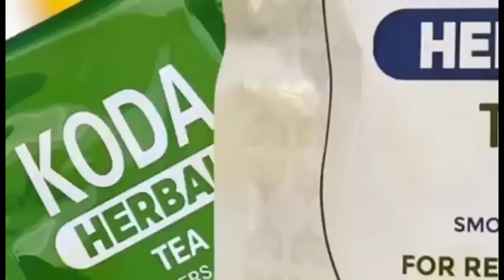Fire For Fire🔥Family Members of late Grace Boadu,Her Boyfriend Pastor & Chief Husband Clash🔥on TV